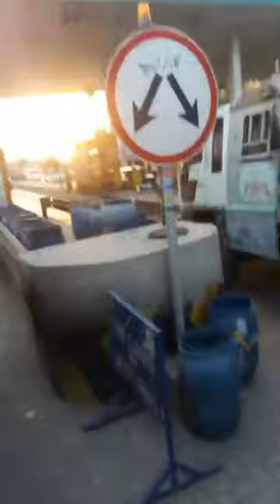back from bahawal pur to Guddu with school trip 25 Feb 2018